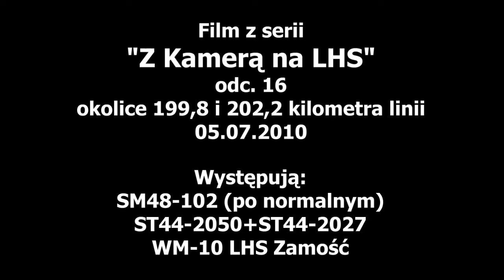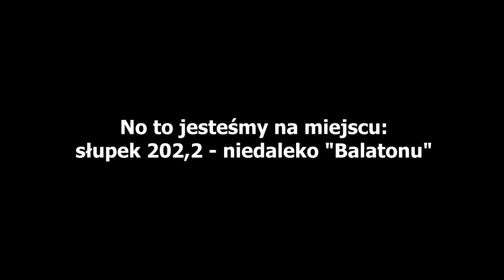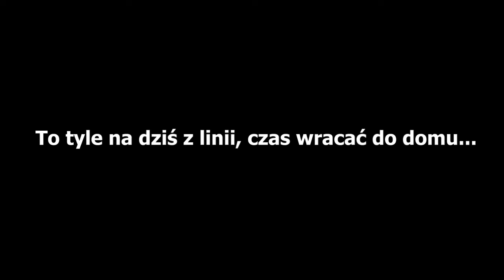Z kamerą na LHS odc.16 05.07.2010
Dawno nie byłem na LHS... Tym razem:
0:15 - SM48-102 z poc. do Skarżyska (po linii 25)
1:32 - droga z okolic "skrzyżowania trzech linii" w okolice  "Balatonu"
3:37 - ST44-2050+ST44-2027 ze składem towarowym w kierunku Woli Baranowskiej
5:33 - Drezyna WM-10S LHS Zamość opryskuje torowisko.
6:49 - droga do domu (fragment - do centrum Padwi)